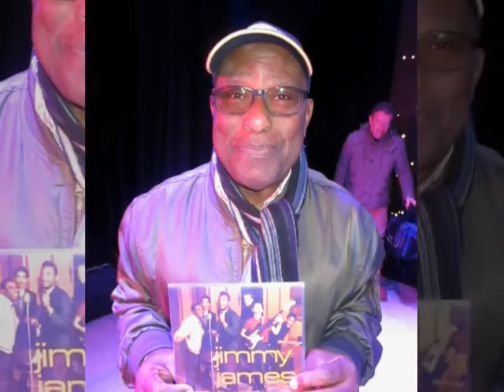Jimmy James And The Vagabonds Hey Girl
Jimmy James AndThe Vagabonds - Hey Girl